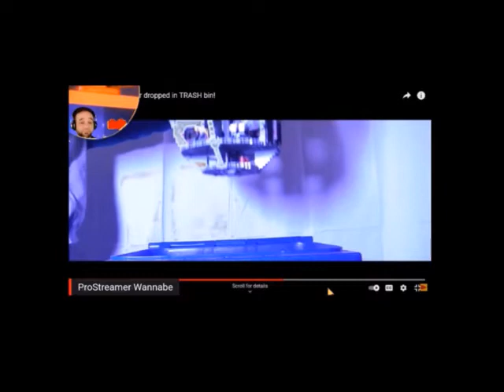Sad Jangbricks (from Beyond the brick Quarantine Cast stream)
A funny moment from the latest beyond the brick stream where Jangbrick dies a little inside